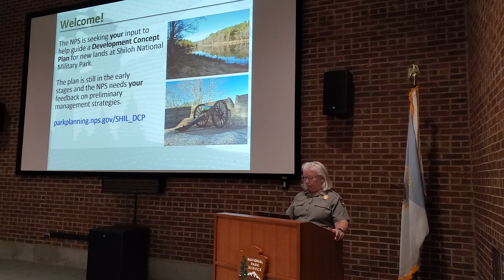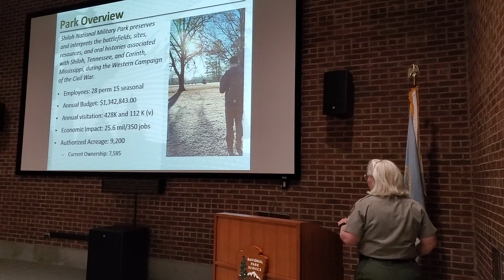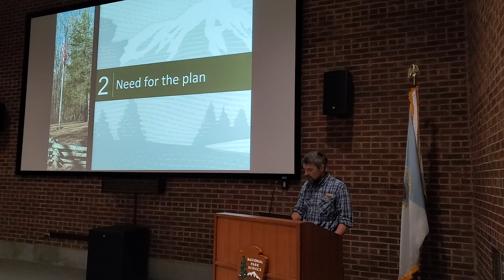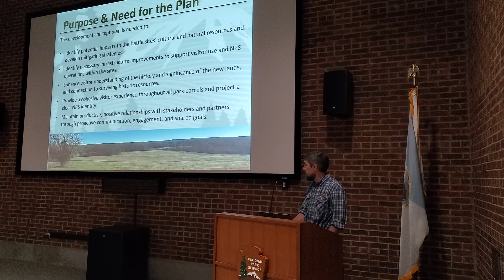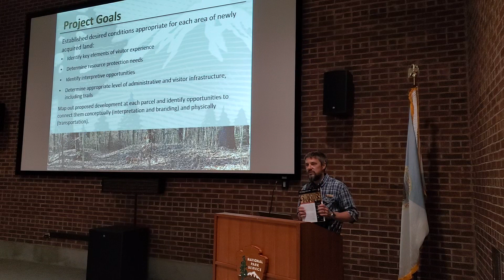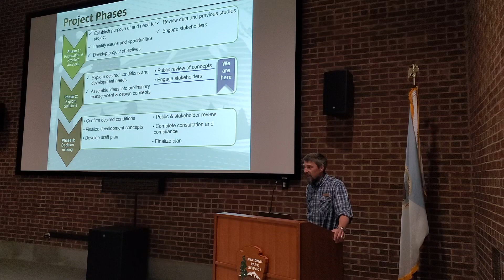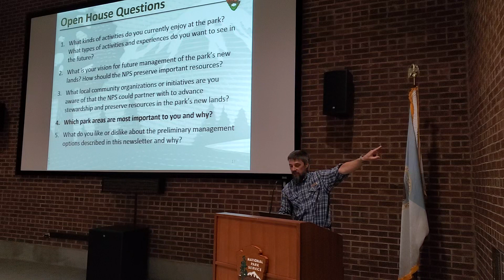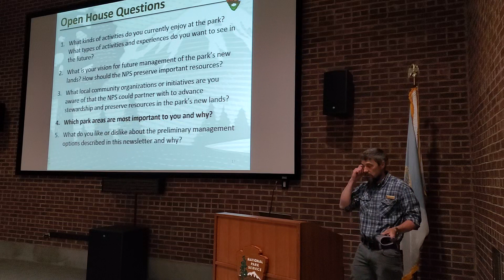Corinth Battlefield Interpretive Center (New lands public input planning meetings. )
Public input Planning Meetings